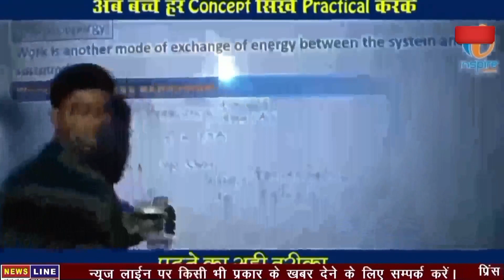मिशन इंद्रधनुष 5 की सफलता को लेकर अनुमंडल अस्पताल में दिया गया प्रशिक्षण।